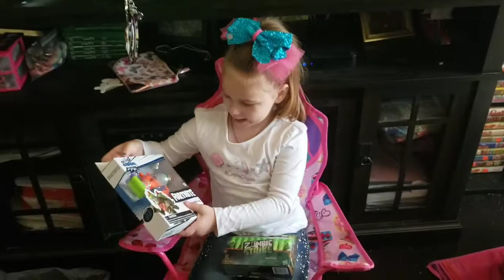🎁New Nerf Gun🔫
Serenity is opening some toys that her Papa and Nana brought over for her. Watch her open and shoot her first nerf gun! Any money will be used for video equipment, software, and items to unbox!

To see us elsewhere:
 Facebook: Serenity Snow & Brandy Haferbecker